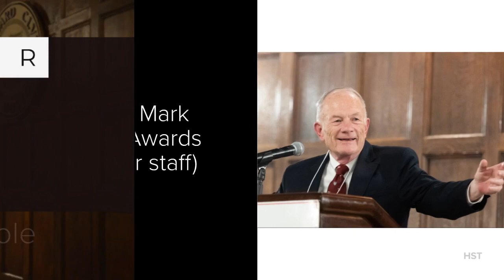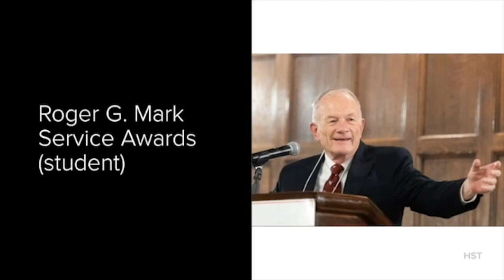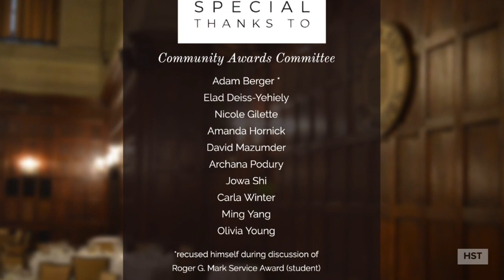2020 HST Community Awards Ceremony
The annual HST Community Awards --- please enjoy.